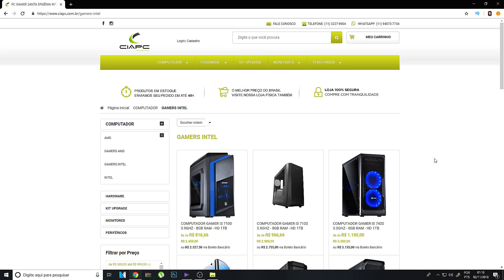NOVO GTA BRASIL - MEU PRIMEIRO ROLE DE HORNET SO O CANO COM ENQUADRO MONSTRO DA ROTA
🛑➥USE A TAG #️⃣VIMPELOJZ

 👉➥🇧🇷 O MELHOR PREÇO DO BRASIL!!!

►Família JZ◄